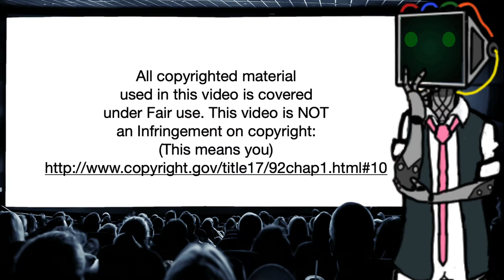No One Remembers The Core (Stillmore Reviews: The Core)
Just kidding, everyone remembers The Core.